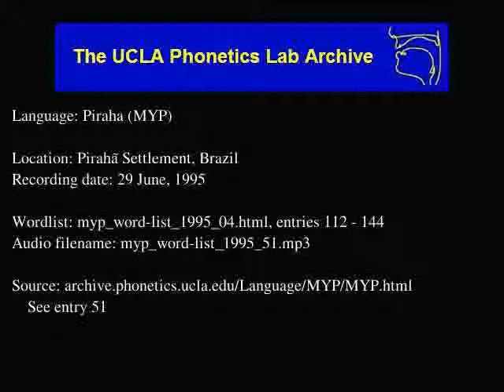Pirahã audio: myp_word-list_1995_51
Language family: Muran;
Date: 6/29/1995

Contributor: Xagabi (M)
UCLA Phonetics Archive